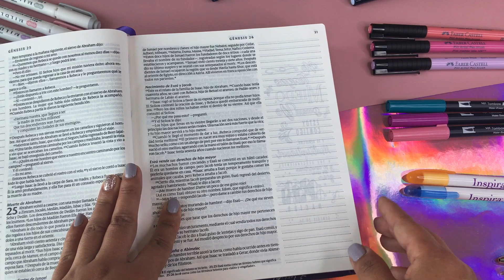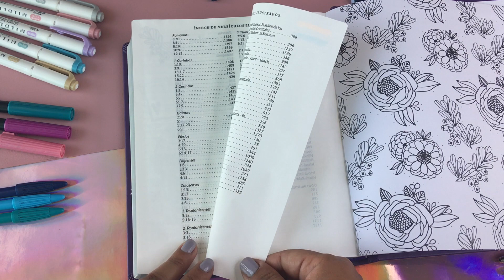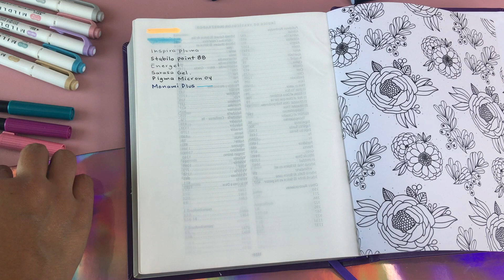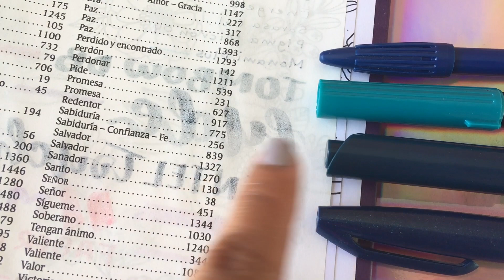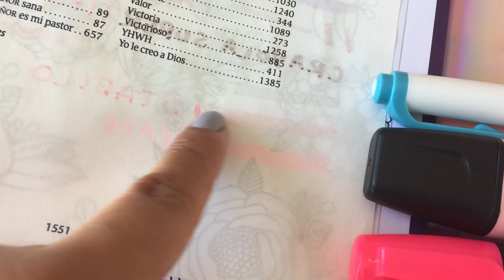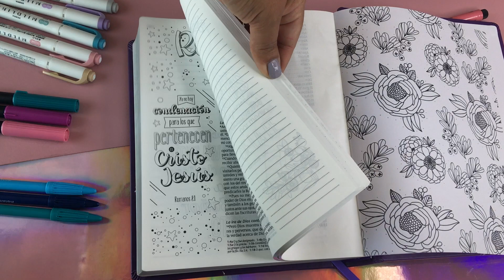¿Qué materiales podemos utilizar en la Biblia Inspira de Editorial Tyndale?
〰️Te comparto los materiales que podemos utilizar en nuestra Biblia Inspira de Editorial Tyndale, recuerda que es Nueva Traducción Viviente (NTV).

〰️No olvides que también puede preguntar por ella en Librerias CLC, ya que si mencionas que formas parte de la comunidad Creactivatufe te darán un descuento especial.

🔹Aquí te dejamos los links a todos los materiales que mostramos en el video:
✔️Marcatextos o relatadores Zebra Mildliner, tonos otoñales:
Tonos:Orange 070
✔️Plumones Tombow Dual Brush:
Tropicales:

  ✔️STATIONERY PAL 12%: CREACTIVATUFE
  ✔️CREATIVE FABRICA 35% :CREACTIVATUFE
  ✔️LIBRERIAS CLC 15%: Mencionando que formas parte de la comunidad de CREACTIVA TU FE.